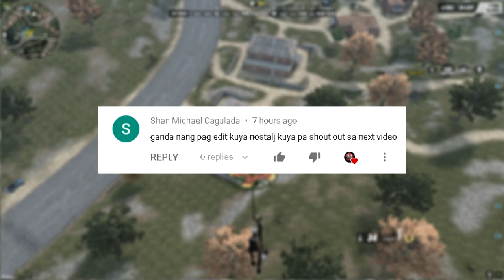DO OR DIE CLUTCH!(ROS FIRETEAM Gameplay #32)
Buti nalang naka chamba pa sa huli haha! Salamat palagi sa support mga boss!

NEFFEX - Alive

NEFFEX - Careless

PC SPECS:
8gb Ram
VIDEO EDITOR
/VEGAS PRO 15
RECORDER
/GEFORCE EXPERIENCE